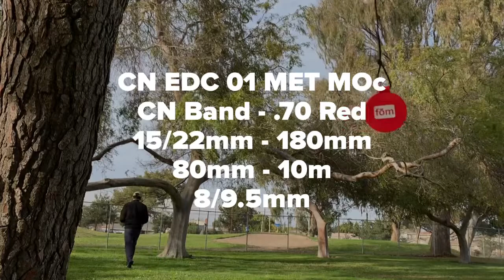FLiP CLiP: CN EDC 01 MET MOc - Mound 03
CN EDC 01 MET MOc
CN Band - .70 Red
15/22mm - 180mm
80mm - 10m
8/9.5mm